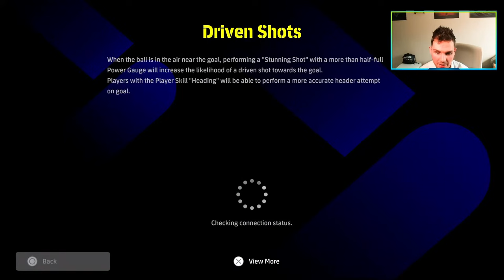eFootball 2024 | CONNECTION MAKE ME RAGE - DIV 1 - ROAD TO THE TOP #2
In probably my worst session in months, i absolutely fall apart with each game being really unresponsive causing rage!